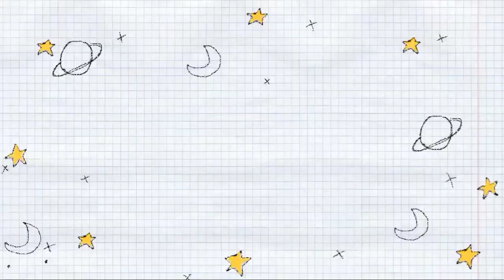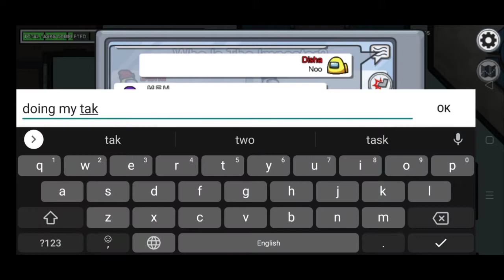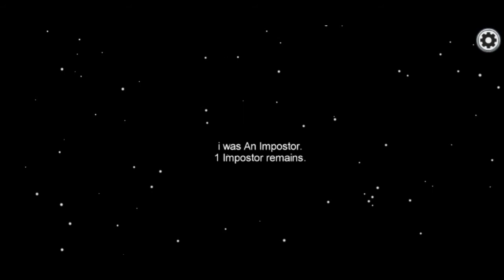Among Us Gameplay with Disha | Craft With Disha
Hey guys 🤗🤗Today I am Gonna sharing with you AmongUs game that I am playing...

Now :-)163
Aim for the year :-) 1000

💛~COMMON FAQ~💛

1. What is your Full Name?🌈
2. = Disha Suthar
2. What is your age?🌈
3. = 12
3. Which standard did you study?🌈
4. = 7th (2020)
4. Which app did you use to edit your video?🌈
5. = Kinemaster
5. Which app did you used to make Thumbnail?🌈
6. = Pixellab, PicsArt~sometimes
6. Which country and state did you live?🌈
7. = India , Gujarat

~HOW TO WIN SHOUTOUT 🌈

STEP 2: Comment using
STEP 3: Like this video
STEP 5: Also comment with DONE🌈

∆ Follow this steps to win the Shoutout ∆

Add me on Snapchat! Username: disha_sutha1530

Copyright : Donot copy or misuse without my permission. This videois created by the channel owner Disha.